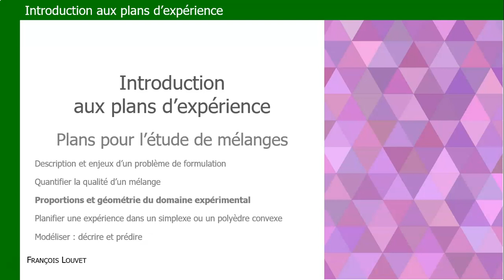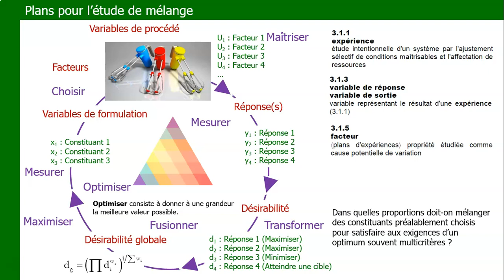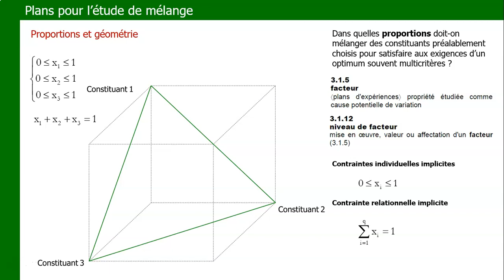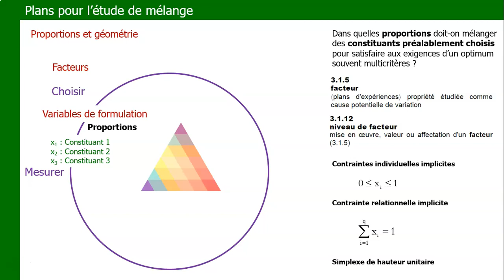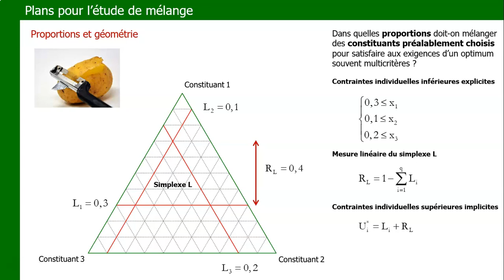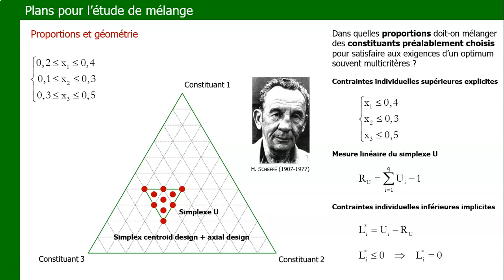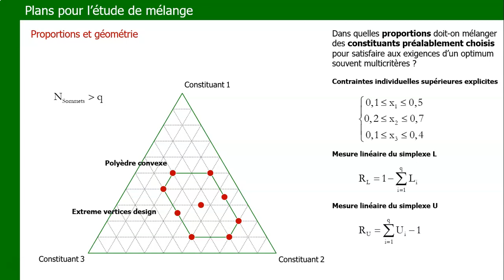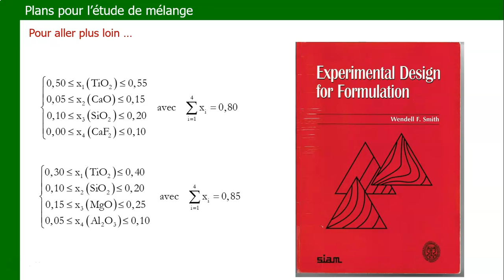Plans de mélange - Partie III - Simplexe ou polyèdre convexe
Dans les problèmes de formulation, les facteurs sont le plus souvent représentés par des fractions massiques, volumiques ou molaires associées aux constituants. Dans l'espace mathématique, il s'agit de proportions traduites par des nombres réels variant implicitement entre 0% et 100%. Ces contraintes, associée à une contrainte relationnelle également implicite, définissent un domaine expérimental sous forme de simplexe unitaire. Toutefois, des contraintes explicites vont contribuer à réduire la dimension du simplexe de hauteur unitaire, modifier parfois son orientation ou encore générer un polyèdre convexe. Cette étape "géométrique" est préalable à la définition des mélanges à mettre en oeuvre dans un plans d'expérience.